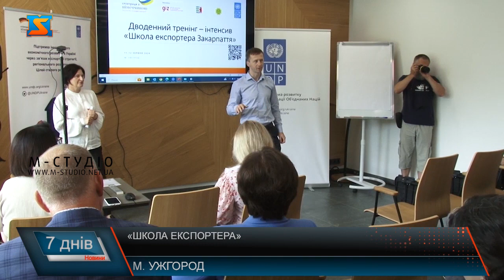«Школа експортера»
«Школа експортера» удруге стартувала в Ужгороді. Цьогоріч участь взяли два десятка підприємців – це представники бізнесу, у тому числі й релокованого на Закарпаття, а також початківці. Тренінг-інтенсив сприятиме підприємцям краю покращити експортні навички та розібратися у нюансах митного законодавства. «Школа експортерів» - платформа для ефективної комунікації між бізнесом та Закарпатською митницею. До організації заходу долучилася Закарпатська ОВА. Адже ефективне здійснення зовнішньо-економічної діяльності сприяє нарощуванню валютних резервів країни, збалансуванню валютного ринку і стабілізації гривні, а також це один зі способів наповнення бюджету і створення додаткових робочих місць. Понад тисяча суб’єктів зовнішньо-економічної діяльності наразі функціонують на Закарпатті. Чимало релокованого бізнесу, що раніше працювали виключно на внутрішній ринок,  під час війни перепрофілювалися і вийшли на експорт. Школа експортера організована спільно з Програмою розвитку ООН в рамках реалізації проекту «Підтримка інклюзивного економічного розвитку в Україні шляхом поєднання просування експорту з регіональним розвитком та Цілями сталого розвитку», що фінансується урядом Німеччини. Два дні говорили про наболіле. Це і преференційне походження товарів: угоди про вільну торгівлю, правила набуття походження, переваги, що надає сертифікат з перевезення товарів EUR 1 або EUR-MED та порядок їх отримання, а також використання митних спрощень при експорті товарів закордон  та інші актуальні питання, що піднімали учасники під час конструктивного діалогу.